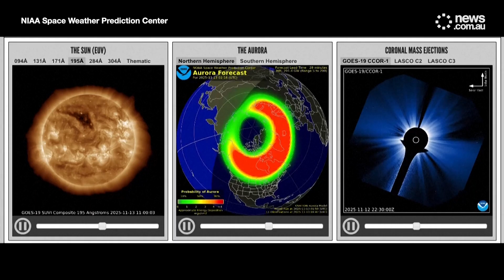How solar storms lit up the skies and how they can affect Earth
Witnesses across the northern United States captured breathtaking displays of the aurora borealis as experts explained how intense solar storms are shaping life on Earth. From Sturgis, South Dakota, to Bemidji, Minnesota, and Perry, Iowa, skywatchers recorded brilliant waves of color caused by powerful activity on the sun — activity scientists say is becoming more frequent as we approach the solar maximum.

Solar physicist Lucie Green breaks down what’s behind the surge in sightings. She explains that the sun’s super-heated atmosphere regularly produces massive eruptions of magnetic fields and charged material known as solar storms. When these storms travel through space and collide with Earth’s magnetic field, they create dazzling auroras — but they also come with real-world risks.

Green notes that solar storms can shake and distort Earth’s magnetic field, driving charged particles into the atmosphere and generating currents capable of impacting power grids and sensitive technologies. These disturbances can also disrupt precision GPS and interfere with systems crucial to rocket launches and satellite operations.

At the NOAA Space Weather Prediction Center, Service Coordinator Shawn Dahl says satellite controllers have been working around the clock to maintain proper orbit levels for low-Earth-orbit satellites. Strong geomagnetic storms can increase atmospheric drag, forcing satellites to burn additional fuel to avoid losing altitude. In extreme cases, Dahl warns, “gravity wins,” sending satellites to burn up in Earth’s atmosphere.

NOAA forecasted a geomagnetic storm across northern U.S. states between November 11–13, 2025, triggered by coronal mass ejections — massive bursts of plasma launched from the sun. Scientists monitor these events closely because they can cause widespread technological disruptions, especially during the sun’s 11-year cycle peak, when its magnetic poles flip and storm activity becomes more intense.

The aurora borealis in the northern hemisphere — and aurora australis in the southern — occur when solar plasma interacts with Earth’s magnetic field, producing vivid natural light shows like those captured in eyewitness footage from CJ Yushta Photography, Matt Jensen, and Nate Lutterman.

Reuters independently verified the locations and dates of all videos featured, confirming the scale of this extraordinary solar event.